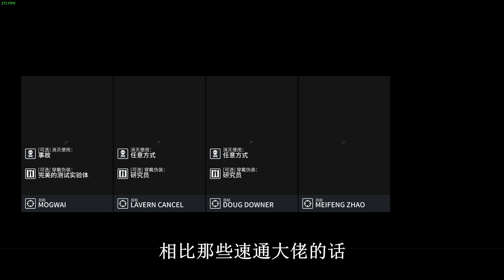《杀手暗杀世界》社区契约——The challenge contract January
游戏：杀手暗杀世界
一个B友私聊发我的契约，让我玩玩。
契约ID
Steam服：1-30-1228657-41